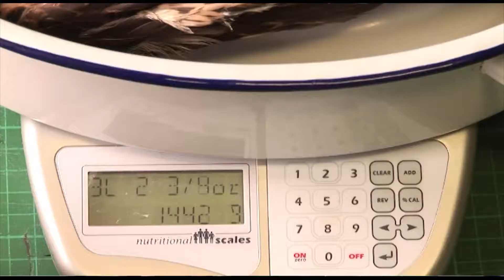Goshawk The Cooks Bird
This is a one minute video about the Goshawk featuring Finnish, Silver Albidus/Finnish and pure Albidus Goshawks set to my own music.